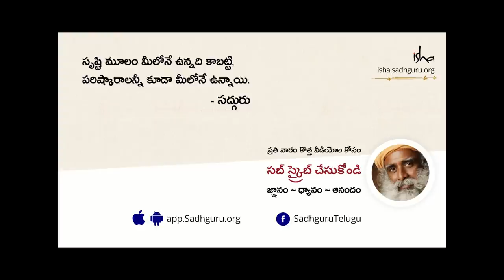శరణాగతి అంటే ఏమిటి? What is Surrender | Sadhguru Telugu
"చూడండి నాకు ఎటువంటి ఆత్మ గౌరవం లేదు. విలువ కూడా ఇచ్చుకోను, అందుకే ఏ క్షణమయినా, అవసరమైతే మరుక్షణంలో వెళ్లి పోవడానికి సిద్ధంగా ఉన్నాను…. ఎందుకంటే దీనికి ఎలాంటి విలువ లేదు" అని అంటున్నారు సద్గురు.